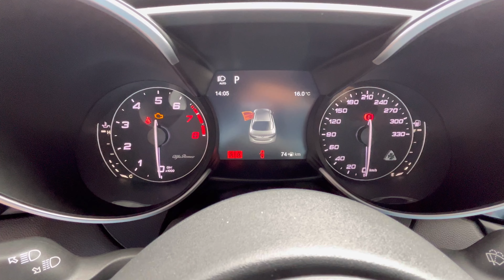Alfa Romeo Giulia QV elle est dangereuse !! 😈😰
Présentation d'une Alfa Romeo Giulia QV de 510 CH !!

- Si tu veux que je filme ta voiture, viens me DM sur mon Instagram !!